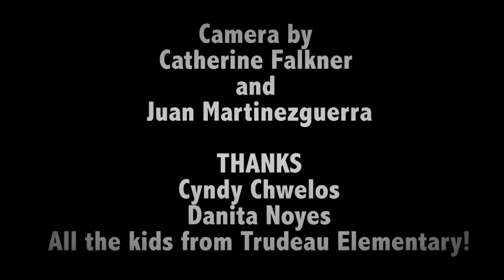Captain Creative Saves the Day!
This spring, Something Collective produced their first interactive theatre show for young audiences.  Here's a short preview of the show, which promotes Art for Social Change!

Captain Creative Saves the Day is an arts advocacy performance that encourages kids not only to appreciate the value of art in community, but to take part and make art themselves!  Look how much fun they had!

The show is approximately 45 minutes including a performance that leads to audience participation and a discussion / Q & A.

Something Collective are:

Laura Barron
Juliana Bedoya
Natalie Gan
Flick Harrison
Maggie Winston

Camera by

Catherine Falkner
and
Juan Martinezguerra

THANKS

Cyndy Chwelos
Danita Noyes

All the kids from Trudeau Elementary!

This project was supported by Moberly Arts & Cultural Centre, Sunset Association and The Vancouver Board of Parks & Recreation.